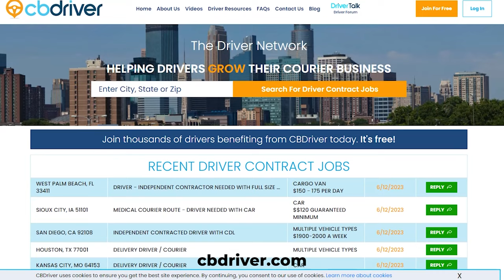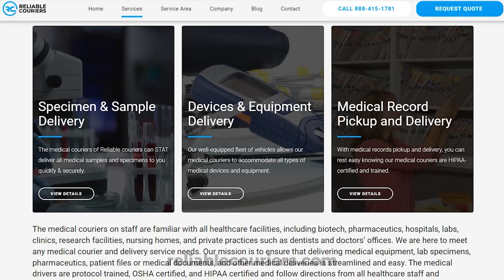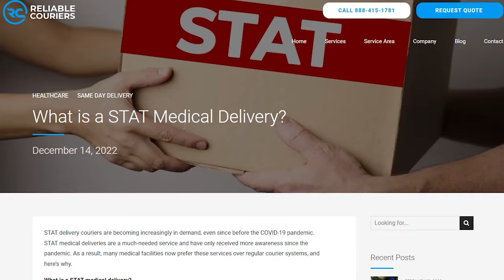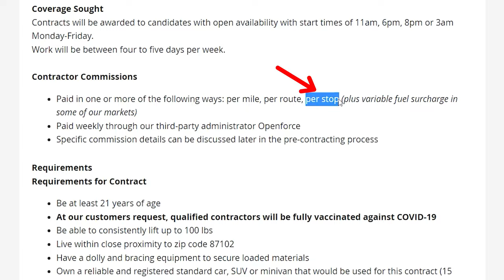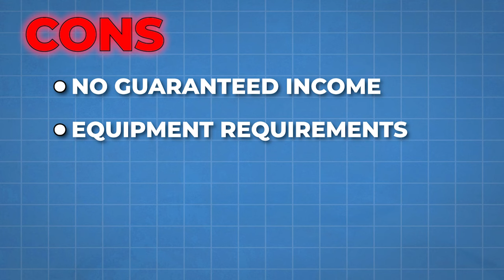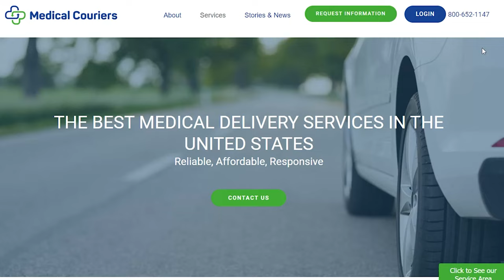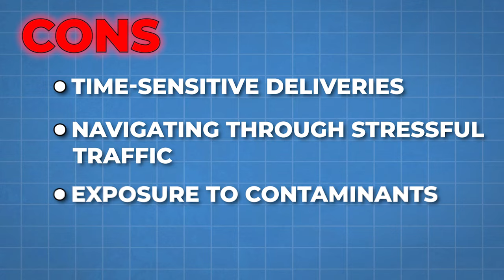5 Medical Courier Websites That Pay Well (2024)